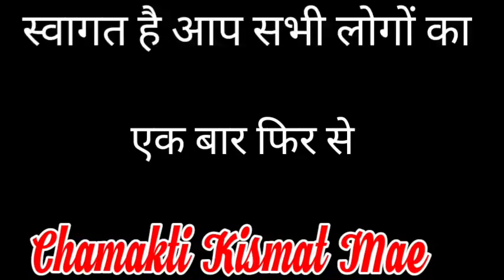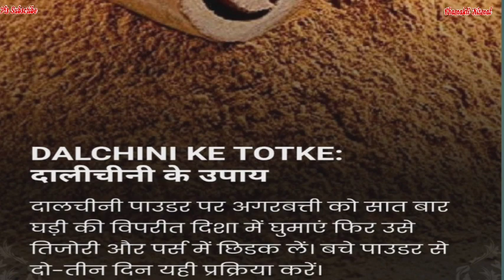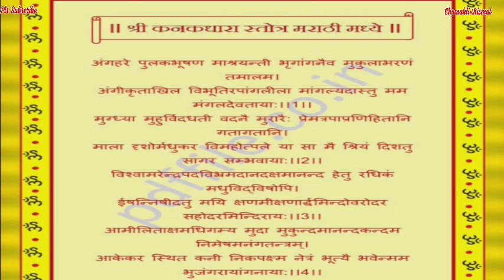खाली जेब जायेगी नोटो से भर एक बार जरूर करे ये उपाय || Jyotish || Vastu